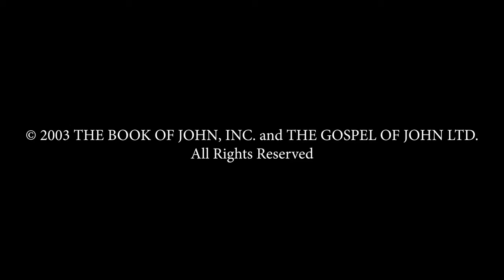Spanish - JUAN! JESUS IS LORD TO THE GLORY OF GOD OUR FATHER! Genesis To Revelation! HD(34)